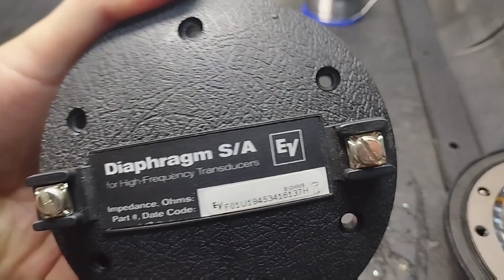EV ND6, VL212, 122, 152. MADE IN CHINA, repair.